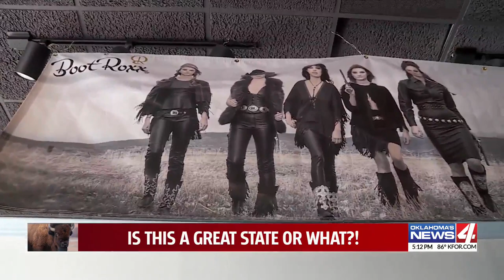Cowboy boot company keeps on walking through a mass shooting and a pandemic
Bootroxx relaunched years after the deadly mass shooting in Las Vegas only to be shut down again by the coronavirus pandemic. But the company selling fashionable boot covers still has legs and will be launching again this Summer.